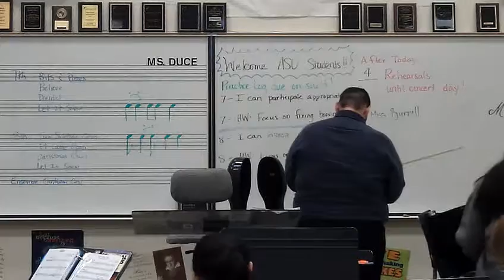Michael Vazquez teaching